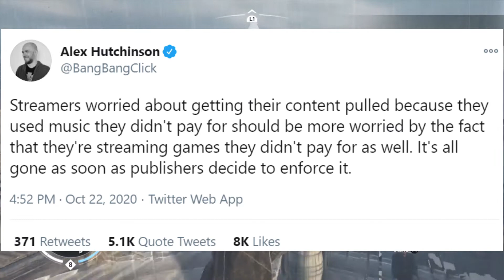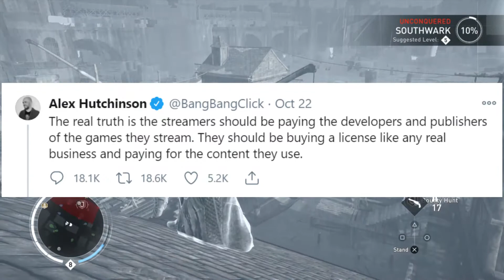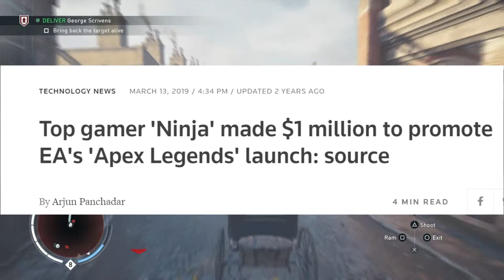Should Twitch Streamers Have to Pay Streaming Licences!?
Alex Hutchinson, Creative Director at Google Stadia has come under fire for his comments on whether streams should have to pay Game Developers and Publishers for streaming their games. In this video I shall show you what has been said and then give you my thoughts on the situation.